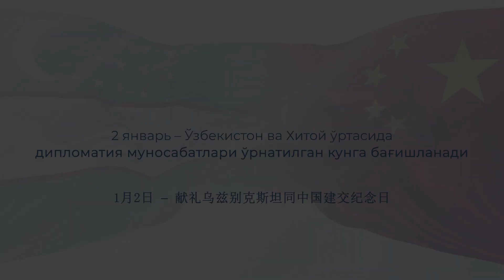2 yanvar kuni O‘zbekiston va Xitoy o‘rtasida diplomatik munosabatlar o‘rnatilganiga 30 yil to‘ldi